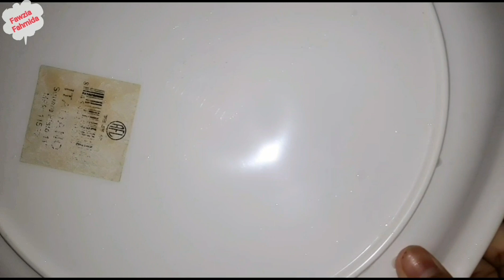to make homemade pudding //পুডিং তৈরীর সহজ রেসিপি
আসসালামু আলাইকুম  কেমন আছেন সবাই আজ আমি আপনাদের জন্য সহজ ভাবে বাসায় কিভাবে পুডিং তৈরী করতে হয় তা দেখাব আপনাদের যদি ভাল লেগে থাকে অবশ্যই লাইক কমেন্ট শেয়ার এবং subscribe করতে ভুনবেন না।